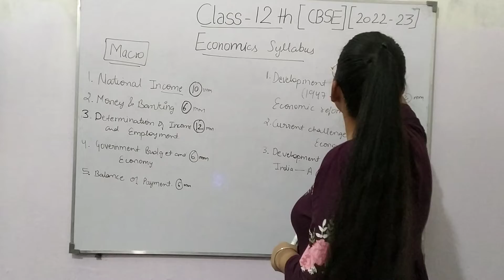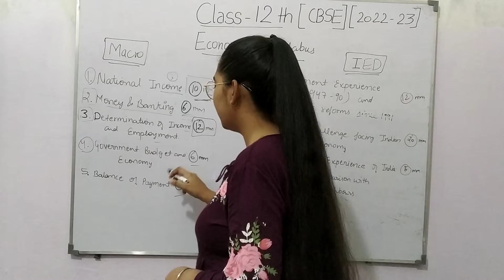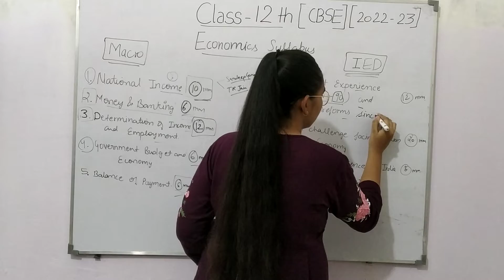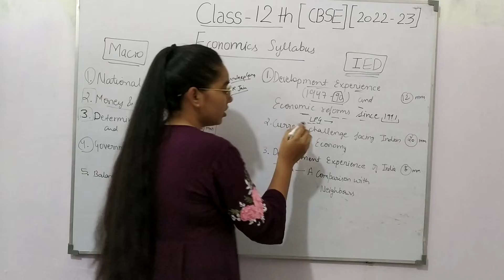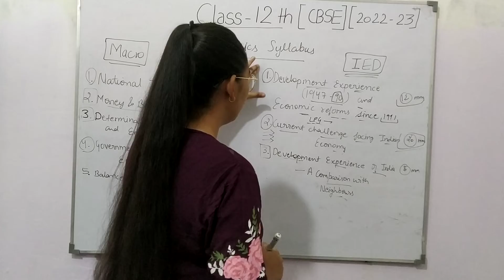Class 12 | Economics Syllabus | Session 2022-23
class 12 english important questions with answers pdf 2022
12th english important question 2021

important questions for class 12 english flamingo
important questions class 12 english
class 12th important question up board
important questions for class 12 english 2021
important questions for class 12 physics with answers 2021
important questions for class 12 information technology
english class 12 important questions with answers pdf download